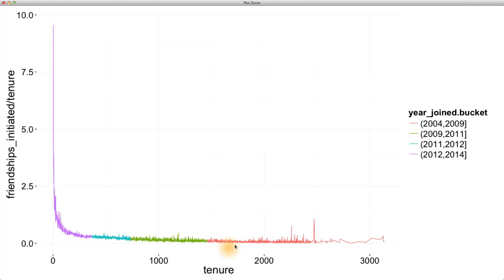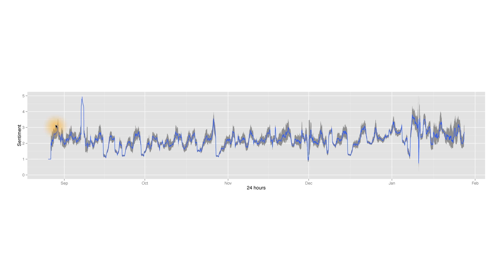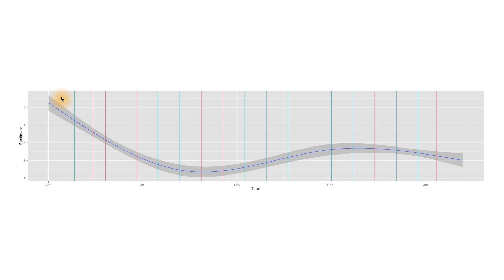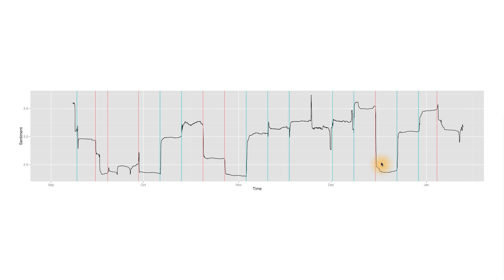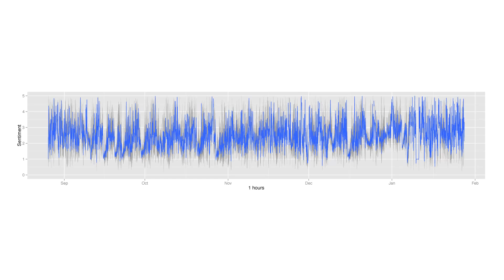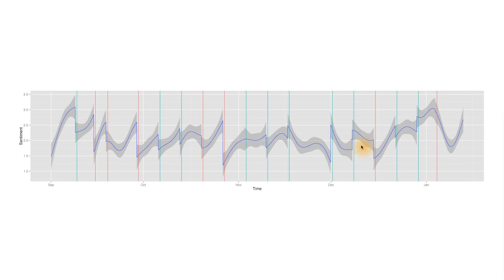Sean's NFL Fan Sentiment Study - Data Analysis with R